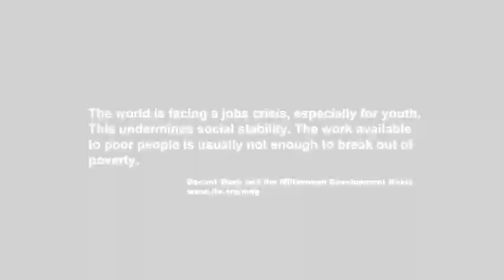Trailer for CALL THE SHOTS!.m4v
Jason is a sixteen years old school drop-out with a love for photography. His life is a continuous struggle for upward mobility in a neighbourhood where he is trapped in a vicious cycle of poverty and parental absence.
He constantly makes efforts to climb the social ladder but his every effort is continually thwarted by the neighbourhood gang members. It is only when his grandmother dies and he is left alone that Jason finds the courage within himself to stand up for his right. No longer willing to be controlled by external forces he is eventually able to "call the shots."